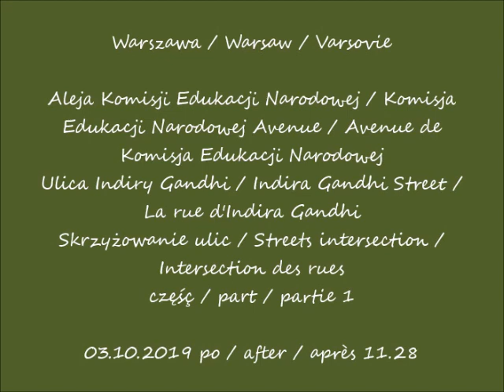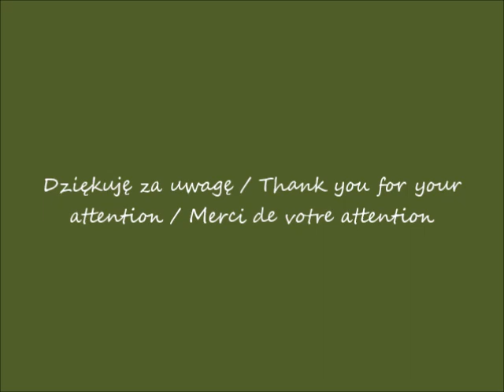2019 10 03 Warszawa Skrzyżowanie KEN i Indiry Gandhi cz 1 po 11 28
Aleja Komisji Edukacji Narodowej / Komisja Edukacji Narodowej Avenue / Avenue de Komisja Edukacji Narodowej Ulica Indiry Gandhi / Indira Gandhi Street / La rue d'Indira Gandhi
Skrzyżowanie ulic / Streets intersection / Intersection des rues
część / part / partie 1
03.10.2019 po / after / après 11.28